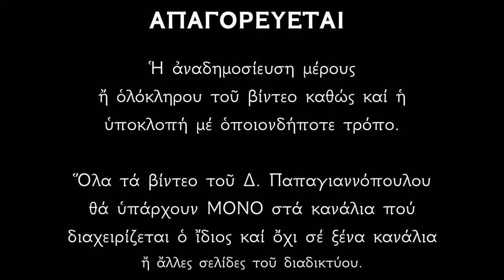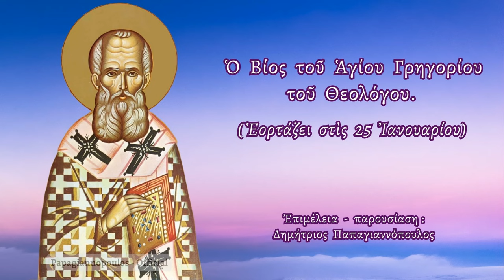🌸 25 Ιανουαρίου - Βίος Αγίου Γρηγορίου του Θεολόγου | Δημήτριος Παπαγιαννόπουλος